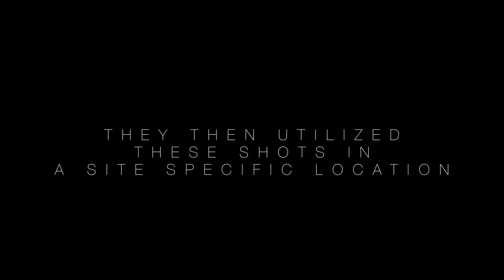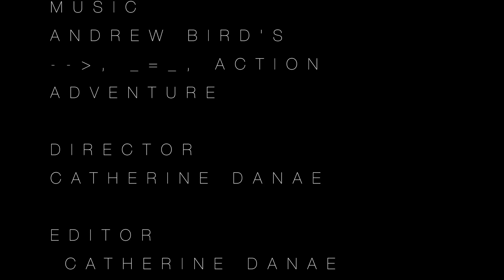Summer Screendance Workshop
At a workshop in Clarion, Pennsylvania, students were introduced to some filming fundamentals.